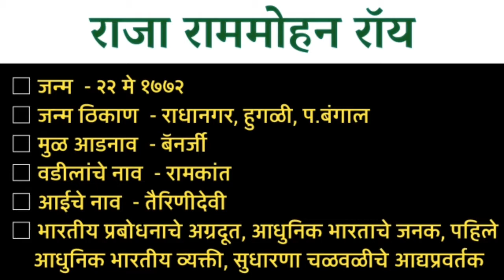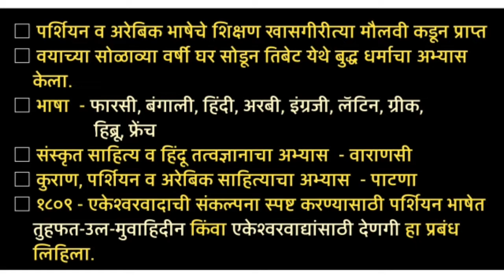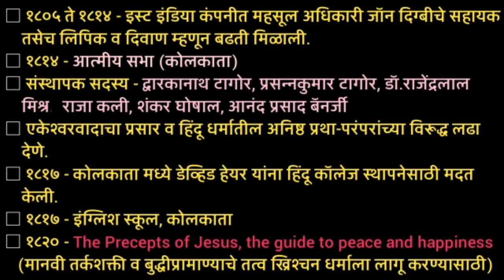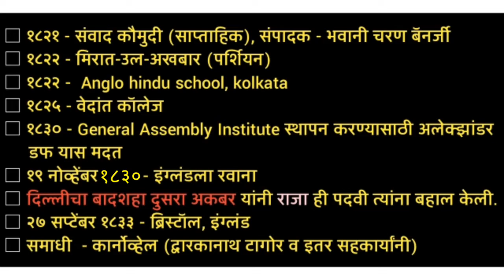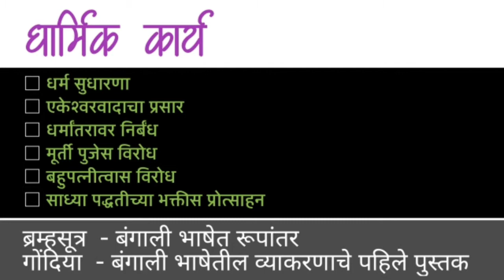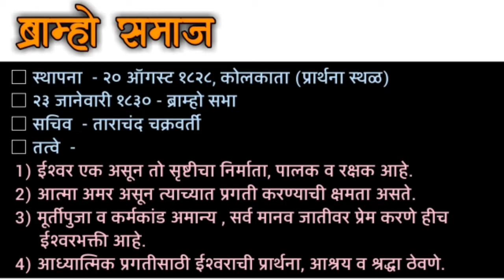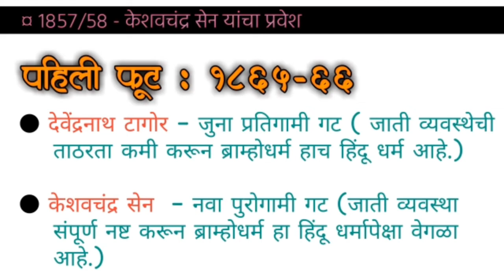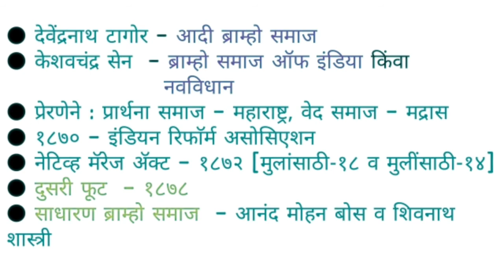राजा राममोहन राॅय | ब्राम्हो समाज |आत्मीय सभा | सुधारणा चळवळ | Morden History of India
नमस्कार विद्यार्थी मित्रांनो, विद्यार्थी मित्रांनो ह्या लेक्चर मध्ये राजा राममोहन राॅय व ब्राम्हो समाज या विषयी परिक्षाभिमुख माहिती आपण या मध्ये उपलब्ध करून देण्यात आली आहे.तरी हे लेक्चर आवर्जून पाहा.

About this video :
राजा राम मोहन रॉय यांचे कार्य
राजा राम मोहन रॉय माहिती
राजा राममोहन राॅय मराठी माहिती
राजा राममोहन राॅय यांचे कार्य
राजा राममोहन राॅय यांचे सामाजिक कार्य
राजा राममोहन राॅय यांचे धार्मिक कार्य
राजा राममोहन राॅय यांनी कोणते वृत्तपत्र सुरू केले
राजा राममोहन राॅय यांनी कोणते साप्ताहिक सुरू केले?
राजा राम मोहन रॉय ब्राम्हो समाज
ब्राम्हो समाज मराठी माहिती
ब्राम्हो समाजाची स्थापना
ब्राम्हो समाजाची स्थापना कोणी केली
ब्राम्हो समाजाची स्थापना केव्हा झाली
ब्राम्हो समाजाची स्थापना कोठे झाली
आत्मीय सभेची स्थापना कोणी केली
आत्मीय सभेची स्थापना केव्हा झाली
आत्मीय सभेची स्थापना कोठे झाली
आधुनिक भारताचे जनक असे कोणाला म्हटले जाते
राजा राममोहन राॅय यांना राजा ही पदवी कुणी बहाल केली?
Raja ram mohan roy information in marathi
Raja ram mohan roy brahmo samaj
Raja ram mohan roy history
Raja ram mohan roy newspaper
Atmiya sabha information in marathi
Brahmo samaj information in marathi
Raja rammohan roy information in marathi